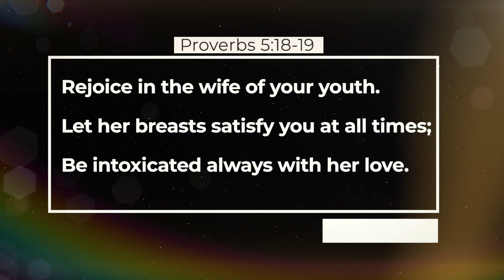Steve & Taniques 16TH Wedding Anniversary